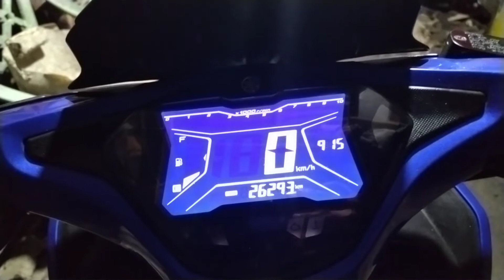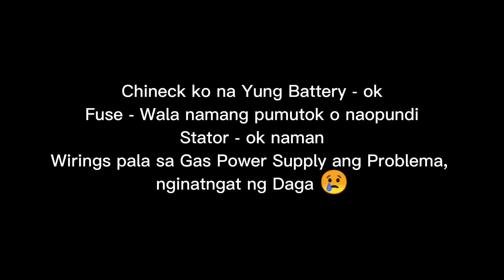Aerox ayaw mag Start Anong Solusyon